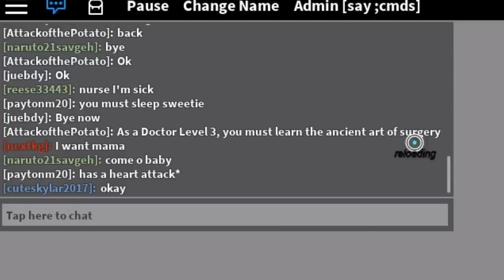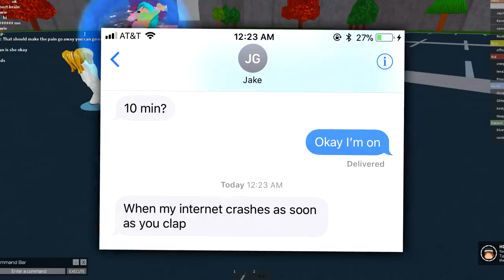ROBLOX ADMINS RUIN A GAME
Today we get admin commands at a place I haven't done admin commands at before- a Roblox hospital game! Watch jake and I be buddies and have fun here.